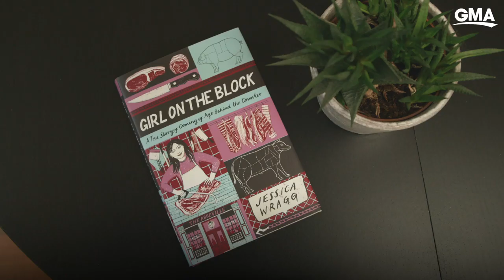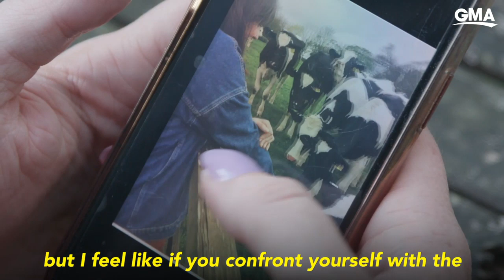How I fight sexism as one of the few female butchers in a male-dominated industry l GMA Digital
Butcher Jessica Wragg talks ageism, sexism, and the future of the meat industry.